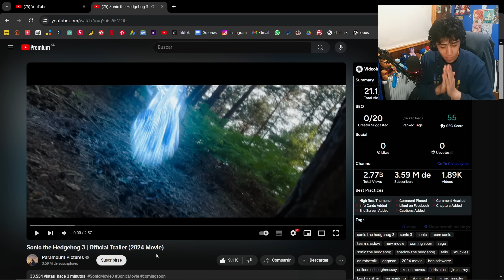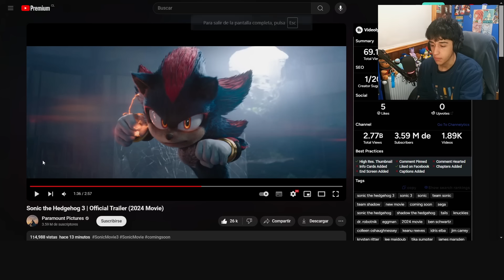REACCIONO AL TRAILER OFICIAL DE SONIC 3 LA PELICULA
Por fin... ya está aquí.
¡El trailer oficial de Sonic 3 la película ya está aquí! 🙀💙

¡Hazte miembro del canal para acceder a beneficios chidos! 💙😸

No soy dueño de nada que tenga derechos de autor en este video. Créditos o derechos a sus respectivos creadores. 😉
(No todos los gameplays o videos de fondo usados en este video son de mi autoridad)